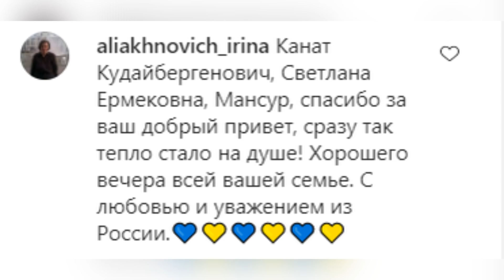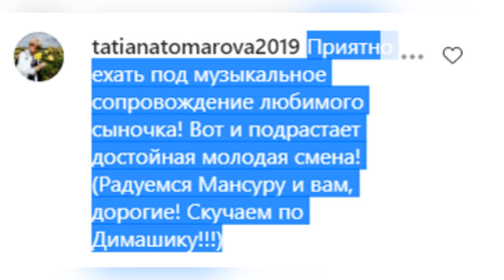🔔 Брат Димаша Кудайбергена Мансур становится талантливым музыкантом (SUB)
Родители Димаша Кудайбергена опубликовали трогательное видео, на котором их сын Мансур играет на гитаре, даже сидя на заднем сиденье автомобиля. Наверное, маме приятно, что и второй сын занимается музыкой, а потому она выложила видео в инстаграм.